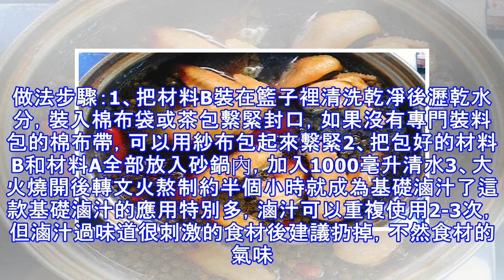老師傅做了30年滷菜，公開最齊全滷汁配方，附保存方法，值得收藏！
滷菜作為一道傳統手藝，一般的滷菜世家都不會吧配方外傳的，但是這個老師傅卻說出自家的滷菜方子。配方很齊全的，朋友們誰需要了快點來收藏了。正好臨近過年，買了很多的大魚大肉還有各種菜，不知道怎麼做就做一大鍋滷菜吧，省了很多事，味道也很好。基礎滷汁材料：A：米酒50毫升、大蔥2小段、生薑1塊拍扁、冰糖20克、老抽30毫升 。B：八角3塊、肉蔻2粒、桂皮1塊、小茴香1把、草果2粒、乾辣椒2根、花椒1把、月桂葉3片、陳皮1塊、甘草片3片、山奈3粒。做法步驟：1、把材料B裝在籃子裡清洗乾凈後瀝乾水分，裝入棉布袋或茶包繫緊封口，如果沒有專門裝料包的棉布帶，可以用紗布包起來繫緊2、把包好的材料B和材料A全部放入...